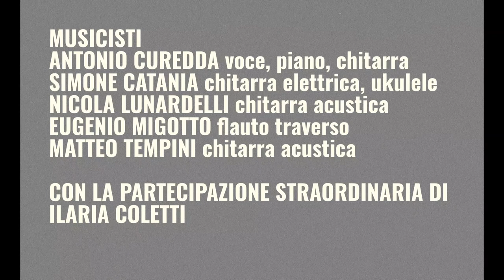A PARABOLA OF LOVE in 6 Sufjan's songs - live concert (Sufjan Stevens tribute @ LagoFilmFest 2019)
Il disegno di una parabola, un amore che cresce fino al suo apice prima di spegnersi e scomparire.

0:00 intro
0:52 - 1 - the magnetic encounter: "John my beloved"
6:25 - 2 - the troubled passion: "All of me wants all of you"
11:31 - 3 - the silent tenderness: "Futile devices"
16:24 - 4 - the contemplation of the mistery: "Mistery of Love"
22:00 - 5 - the loss and the escape: "Blue bucket of gold"
26:08 - 6 - the barganing acceptance of the departure: "Enchanting Ghost"

32:22 - encore: Wrong to be kind feat. Ilaria Coletti

Con
ANTONIO CUREDDA: voce, piano, chitarra
SIMONE CATANIA: chitarra elettrica, ukulele
NICOLA LUNARDELLI: chitarra acustica
EUGENIO MIGOTTO: flauto traverso
MATTEO TEMPINI: chitarra acustica

VIDEO SHOOTING: Ubaldo Giusti e Tony Roman
VIDEO EDIT: Jacopo Maresca
AUDIO MIX & RECORDING: Antonio Curedda e Nicola Lunardelli

CON LA STRAORDINARIA PARTECIPAZIONE DI ILARIA COLETTI non solo nella veste di cantante

"Wrong to be kind" composed by Nicola Lunardelli / lyrics by Mattia Coletti

Grazie a Lago Film Fest e tutto il suo staff